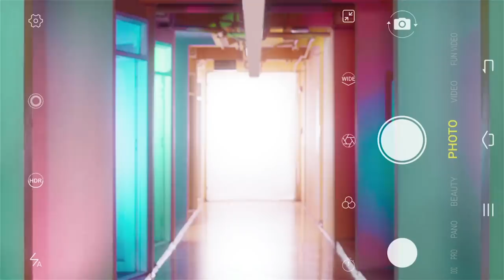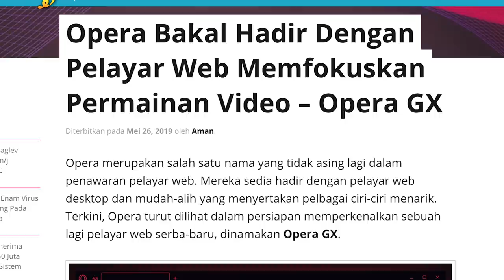Amanz24 - Vivo Z5X, Vivo Y17 dan Maxis Deria Takbir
Vivo kini hadir dengan telefon pintar terbaru mereka, iaitu Vivo Z5X. Ia hadir dengan paparan skrin 6.53-inci LCD FHD+ dengan rekaan berlubang, janaan cip Snapdragon 710, pilihan memori sehingga 8GB serta pilihan storan sehingga 128GB. Peranti ini membawakan tri-kamera utama 16+8+2-megapixel dan kamera swafoto 16-megapixel. Melengkapkan peranti adalah kapasiti bateri sebesar 5000mAh, selain menggunakan sistem operasi Android 9 serta antaramuka berasaskan Funtouch OS. Buat masa ini, peranti ini hanya dilancarkan untuk pasaran China sahaja.

Selain itu, Vivo Malaysia turut mengumumkan peranti Vivo Y17 hadir dengan pilihan storan 64GB. Ia membawakan skrin 6.35-inci bertakuk, dijana cip MediaTek MT6765, memori 4GB RAM serta bateri berkapasiti 5000mAh. Untuk rakaman gambar, ia hadir dengan tri-kamera belakang gabungan 13+8+2-megapixel, manakala 20-megapixel untuk kamera swafoto. Di Malaysia, telefon pintar ini dijual pada harga RM799.

Illegear hadir dengan siri komputer riba gaming yang telah dikemaskini iaitu Illegear Raven dan Raven SE. Kedua-dua model ini dilengkapi dengan pilihan CPU Intel Core i7-9300H atau Intel Core i7-9750H, sokongan memori DDR4 sehingga 32GB, storan SSD NVMe serta pilihan kad grafik NVIDIA GeForce GTX 1650 atau GTX 1050. Untuk pasaran tempatan, kedua-dua peranti ini boleh didapati di laman rasmi Illegear pada harga bermula RM3099.

Opera dijangka memperkenalkan pelayar web yang memfokuskan permainan video, iaitu Opera GX. Pelayar web ini dijangka akan menampilkan ikon ‘Gamepad’ pada halaman utama selain hadir dengan pilihan pewarnaan mengikut pengguna. Buat masa ini, tiada butiran lanjut mengenai ciri yang bakal disertakan untuk perisian tersebut.

Akhir sekali, Maxis telah melancarkan sebuah aplikasi baru yang dinamakan Deria Takbir. Ia ditawarkan untuk komuniti dengan kelainan pendengaran yang mana Takbir Raya yang didengar akan diubah kepada bentuk visual dan getaran. Bukan itu sahaja, aplikasi ini turut menyertakan pelbagai pilihan bacaan doa untuk kegunaan harian. Bagi yang berminat, aplikasi ini boleh dimuat turun secara  percuma di AppStore.